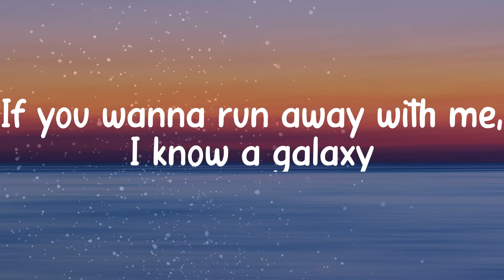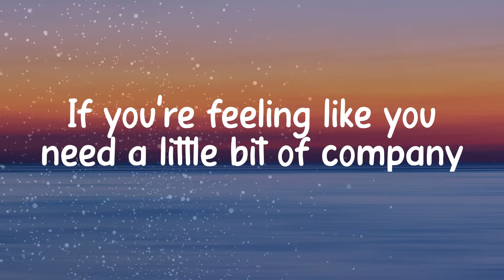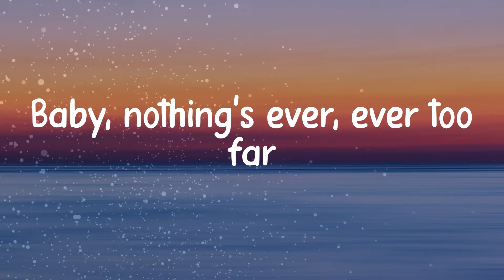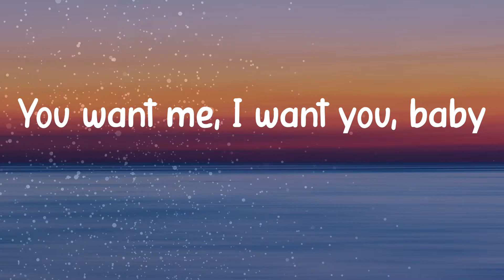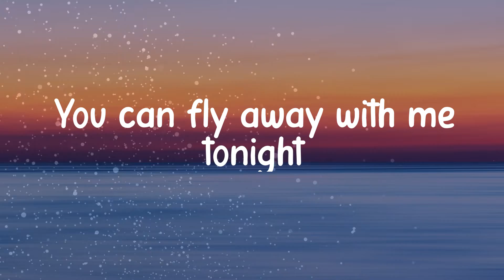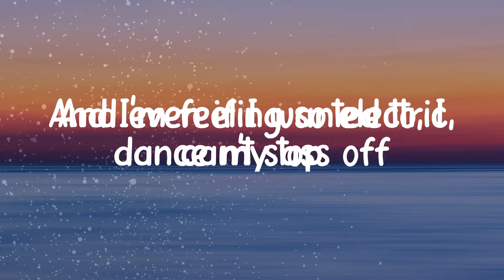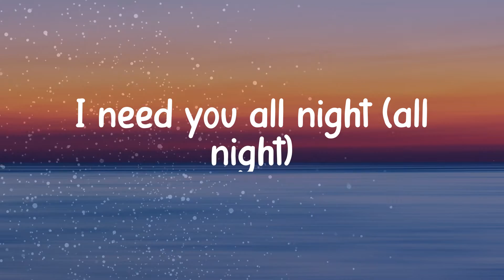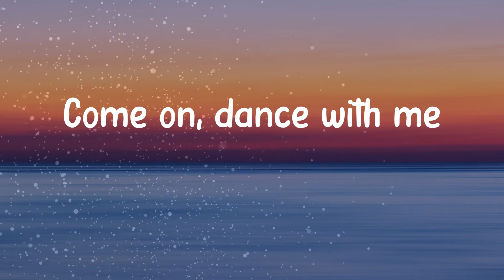𝐃𝐮𝐚 𝐋𝐢𝐩𝐚 - 𝐋𝐞𝐯𝐢𝐭𝐚𝐭𝐢𝐧𝐠 (𝐋𝐲𝐫𝐢𝐜 𝐯𝐢𝐝𝐞𝐨)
Lyrics/ Lyric video for Dua Lipa - Levitating by Music Puzzle 💠

Lyrics:
I'm levitating
I'm levitating
I'm levitating
I'm levitating
I'm levitating
I'm levitating